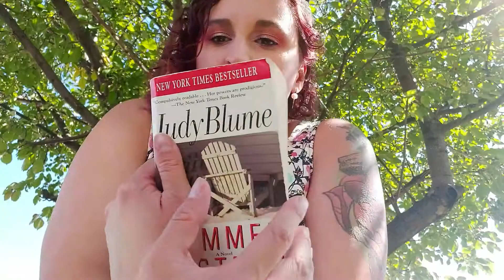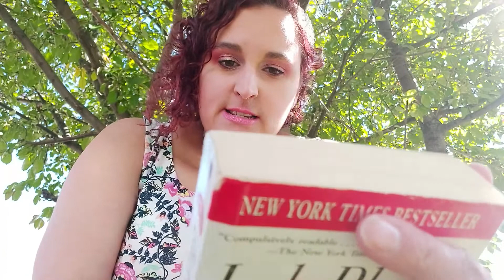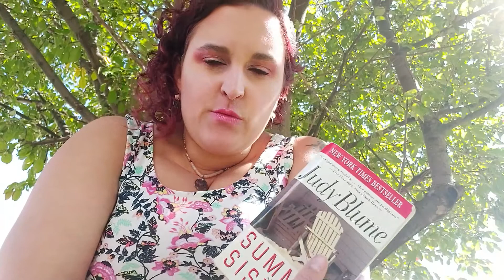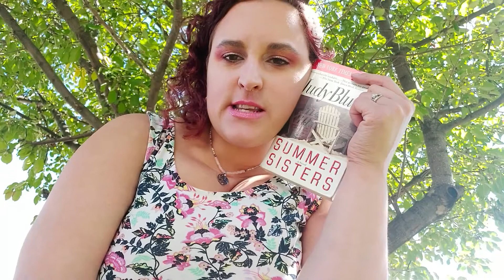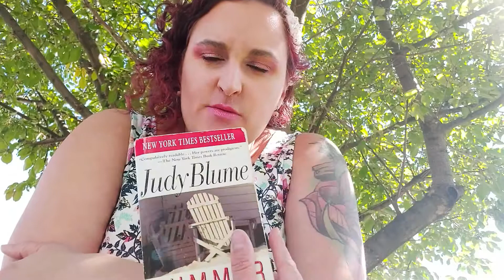Summer Sisters Review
Me talking a little about Summer Sisters by Judy Blume, and me talking a lot about making friends as an adult.